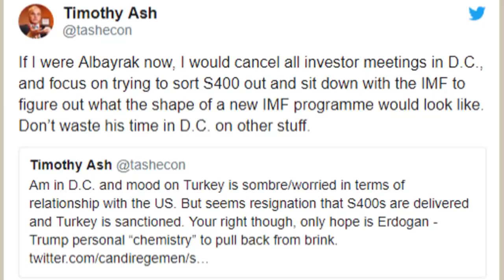Albayrak'a Twit'le Ekonomik Kriz Uyarısı!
Berat Albayrak'a uyarı Ekonomine Dolar ve Yatırımcı istiyorsan IMF ile anlaş! Dünyada gelişmekte ülke ekonomilerini yekından izleyen ve büyük yatırımcılara bu ülke ekonomileri hakkında raporlar hazırlayan Timothy Ash Berat Albayrak'a hitaben çok önemli bir Tweet paylaştı ve Türkiye ekonomisi yatırımcı ve sıcak dolar çekmek istiyorsa IMF ile anlaşmalı S400 inadından vazgeçmeli dedi. Konunun ayrıntıları videomuzda. İyi seyirler... Selçuk Geçer...

Selçuk Geçer Kanalımızda sizler için ekonomi, politika, siyaset ve tartışma alanlarında videolar hazırlıyoruz. Emeklilikte Yaşa Takılanlar EYT, Ekonomik Krizler, Dünyadaki ve Türkiyedeki ekonomik gelişmeler, dolar,faiz,bankacılık,dolar,euro ve altın gibi konularda ekonomi haber videolarını Selçuk Geçer yorumluyor. 1994,2001 ve 2008 türkiye ekonomik krizleri, dünya ekonomi krizleri,merkez bankaları,fed, ABD ekonomisi, AB ekonomisi, Kripto paralar, bitcoin, Çin Ekonomisi, Ticaret Savaşları,Brexit ve daha pek çok konuyu işleyeceğiz... Bizi izleyin ve abone olmayı unutmayın...

Selçuk Geçer Youtube Kanalında yer alan bilgi, yorum ve tavsiyeler kesinlikle yatırım danışmanlığı kapsamında değildir. Yatırım danışmanlığı hizmeti; aracı kurumlar, portföy yönetim şirketleri, mevduat kabul etmeyen bankalar ile müşteri arasında imzalanacak yatırım danışmanlığı sözleşmesi çerçevesinde sunulmaktadır. Burada yer alan yorumlar Selçuk Geçer'in kişisel görüşlerine dayanana analizlerden oluşmaktadır. Bu görüşler mali durumunuz ile risk ve getiri tercihlerinize uygun olmayabilir. Bu nedenle, sadece burada yer alan bilgilere dayanılarak yatırım kararı verilmesi beklentilerinize uygun sonuçlar doğurmayabilir. Burada yer alan bilgiler, tamamen yoruma dayalıdır ve asla kesin ifade etmez. Burdaki yorumlardan yola çıkarak yatırım yapan kişilerin kararlar ve ticari amaçlı işlemlerden doğabilecek zararlardan Selçuk Geçer hiçbir şekilde sorumluluk kabul etmemektedir. Burada yer alan görüş ve düşüncelerin hiçbir bağlayıcılığı yoktur.